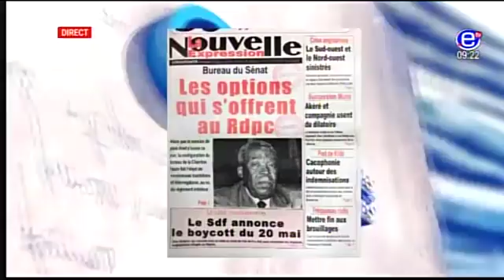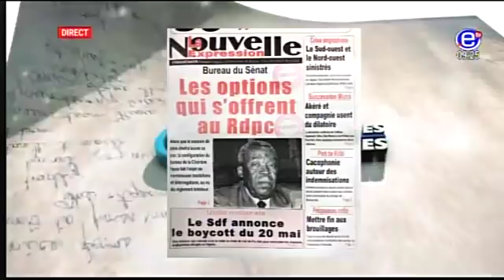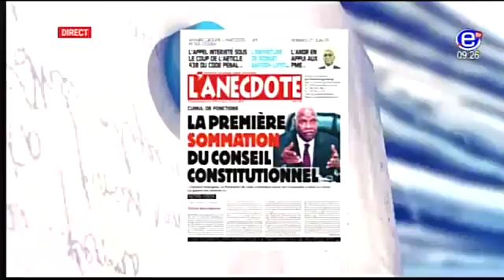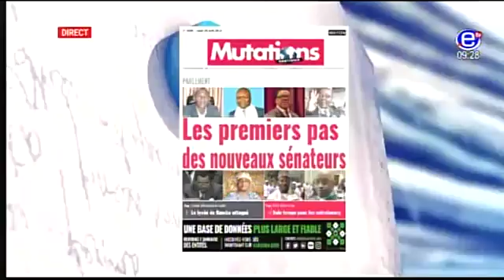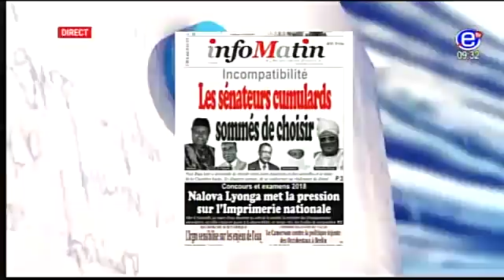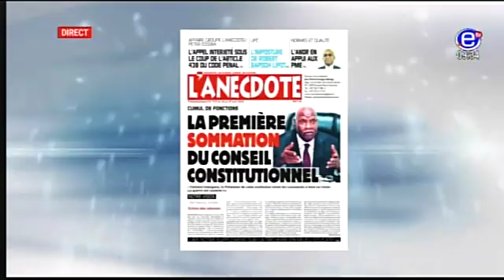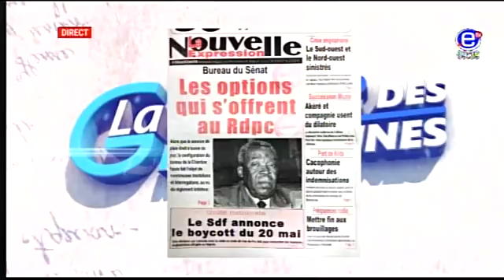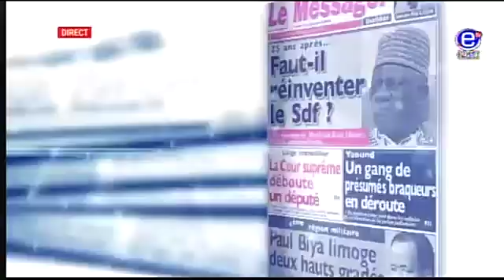REVUE DE PRESSE (Le censeur du lycée de Kumba abbattu ) - Jeudi 26 Avril 2018 - Equinoxe Tv